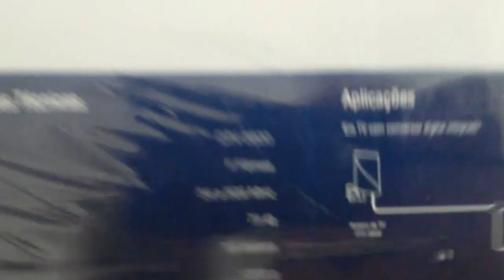Antena de tv Digital e Analógica para uso externo SERGTECH SERGTEC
KIT COMPLETO !!!
Antena Externa Digital Aquario Dtv5600 +cabo+suporte+manual

DTV-5600 é uma antena externa 4 em 1 amplificada de alto desempenho, projetada especialmente para trazer os melhores resultados na captação de canais VHF, UHF,FM e principalmente HDTV Digital, além de ser compatível com todos os modelos de TV e conversores digitais disponíveis no mercado. Por ser compacta e possuir um design diferenciado, a antena pode ser instalada em telhados, paredes, ou até mesmo em sacadas de apartamentos. E ainda, para que sua instalação seja realizada de forma prática, conta com um Kit Completo, composto por: antena, suporte e cabo de descida com 15 metros.
dados Técnicos
Frequência 54 até 806 MHz;

Ganho (dBi) 10 dB;
Impedância 75 R;
Cabo Coaxial 75 ohms;
Conector de Saída "F" macho;
Polarização Linear;
Comprimento do Cabo Antena 15m;
Comprimento do Cabo Transformador 1,7m - 100mA;
Tensão de Entrada 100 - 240V;
Dimensões de produto 80x256x325mm;
Diâmetro do Mastro (Min/Máx) 1" a 2";
Instalação externa;
Acabamento Texturizado fino;
Material ABS preto.
Dimensões:
Altura: 8,70 cm
Largura: 18,00 cm
Profundidade: 27,50 cm
* Dimensões da embalagem do produto